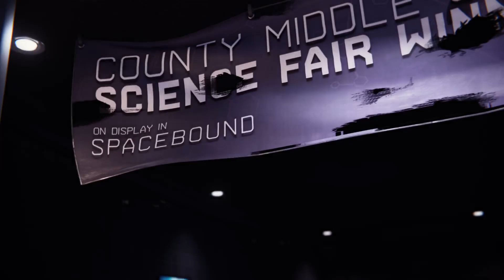Marvel Spider-Man: Miles Morales Ep. 11 - Real Scientists - Walkthrough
Once you arrive at your destination, take a good look at the abandoned science center. There’s two separate boardwalks going around to the main building with Underground on each side - plus two Snipers along the high platforms on each side, and a third sniper at the top of the main building with a friend.

Make the snipers your first priority, and run along the long white platforms to bypass the others until you reach the top sniper first. Use a silent takedown on the sniper’s ally first, as they won’t notice while aiming around.

Next, head back and take out the two snipers on the side, making sure none of the other Underground on the low building rooftops see you move in. If you’re concerned about getting spotted, use your camo or distract anyone nearby before webbing up the snipers onto the high vantage points above.

As you begin to take out more of the Underground along the boardwalk, reinforcements may appear by the main building if they start to suspect you, so you may want to periodically check with your scanner for new enemies that may be jumping around to higher vantage points. If they do, follow them with camo to take them out of the picture.

Much like the movie theater, you’ll find an electrified barrier at the top of the science center preventing access. You’ll need to disable nearby generators hidden in the shacks to proceed, but things aren’t that straightforward.

Starting with the two closest generators to the building, you can find them in locked shacks, but the gates to reach and disable them are unpowered.

Luckily, the giant sculpture in the center of the water can be spun around, so look so that you are facing the sculpture and pull the leftmost ball with a node on it towards you, and then again - moving counter-clockwise twice. This should put a node close enough to let you tether to the red nodes on each of the two shacks close to you, unlocking them and letting you drain the generator.

Now, keep the sculpture as it is, and move east to another set of shacks. Only one has a generator on this side, but it’s not in line of sight of the ball above. Instead, attach a web from the ball to the left shack, and then daisy chain it to the right shack to reach the generator.

Finally, head to the west side to locate the final generator, and clear out some boxes to reveal the hidden node on the side of the wall you can tether to the last ball.

There’s a lot to inspect as you make your way through the old science center, starting with the giant screen. To advance, head left into the Virtual Gallery, and note an Underground Cache in the hall on the left side you can swipe for a free Tech Token.

Once you reach the space exhibit, hop down and look for the door to the Sea Living area, and you’ll take a walk down memory lane. As mentioned before, there’s a lot to see and interact with - including most exhibits you’ll pass. Look for the red and white dots to interact with stuff in the Deep Sea area, and then move onward.

When you’re done looking around, talk to the woman at the elevator only to find that you’re going to need to get in through other means.

There’s a locked door to the left of the elevator, and Phin will recommend you find a way to slide a reflective surface under the floor that can change shape.

As luck would have it, you can find both things among the exhibits solar panels near the locked door, and the memory metal back where you first entered under the big space shuttle.

When you interact with the memory metal, you’ll need to use your phone to change its shape, so cycle through the different patterns until you find the flat one, and quickly grab it. You can stick around as you leave the memory metal exhibit to get some interesting dialogue from a familiar face, otherwise head back to the locked door.

Once the memory metal is on the other side, cycle through the shapes to find what looks like an igloo - a rounded half circle with a small flat side. Rotate this shape until the solar panel is facing the lock and use your flashlight to light it up.

There’s even more things to check out at the Special Exhibit, but your project lies at the far end of the room. Go check it out, and after the scene ends, you’ll be back in the present.

Remember to use the Venom Punch on the shield first, but then switch to Venom Dashes to catch him in his faster two-handed attack style, or he may just dodge the venom Punches or Jumps.

Clear out the first room, and snipers from the space exhibit hall will open fire, prompting you to move the fight into the next room. Keep the guessing by moving up and down the levels to rush the ranged fighters, saving your Venom Punches and Dashes for when the gauntlet and sword-wielders start to show.